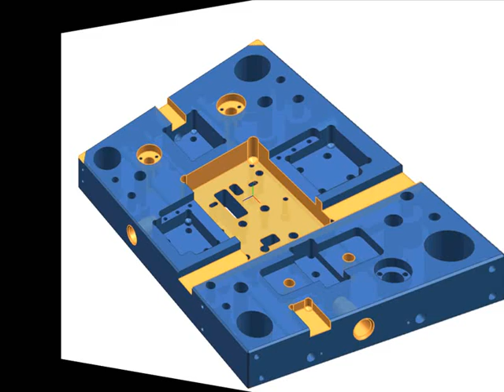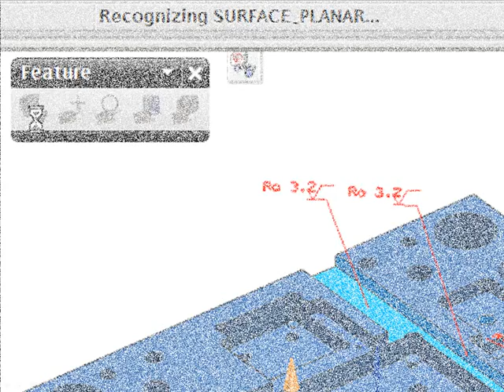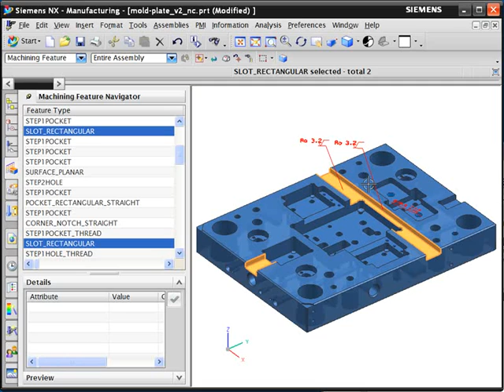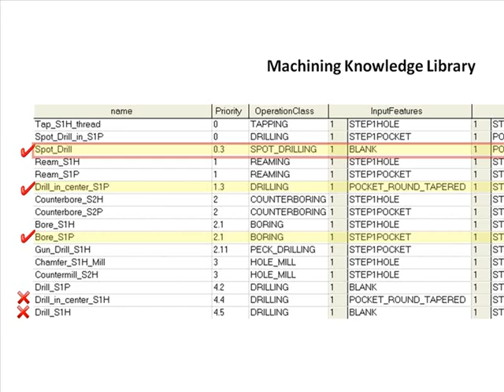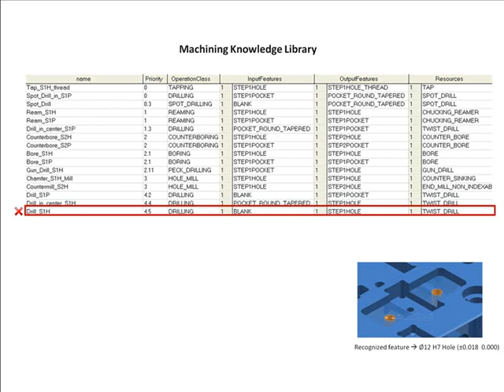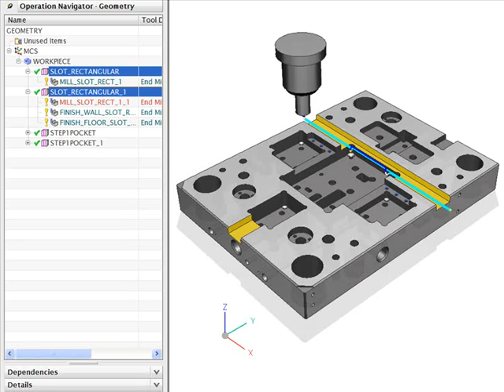NX CAM - Feature-based Machining - 1 - Szczegóły